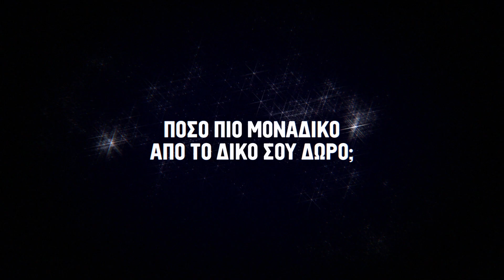Coffee Island: Πόσο πιο μοναδικό από το δικό σου Δώρο;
Όταν Φροντίδα και Αγάπη γίνονται ένα Απολαυστικό Δώρο!

Αυτές τις Γιορτές, χάρισε στους αγαπημένους σου μοναδικές στιγμές χαράς. Δημιούργησε ένα ξεχωριστό δώρο απ’ το Καφεκοπτείο Coffee Island και στείλ’ το σε οποιοδήποτε σημείο της Ελλάδας.